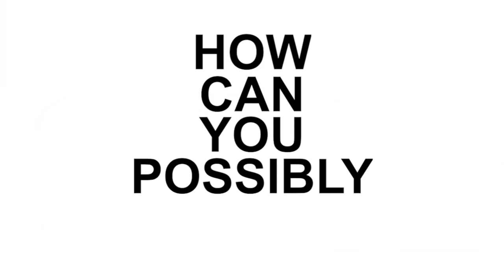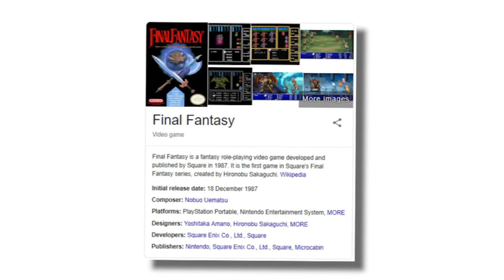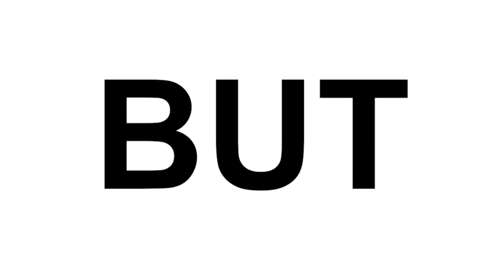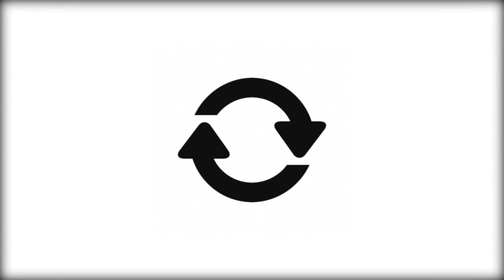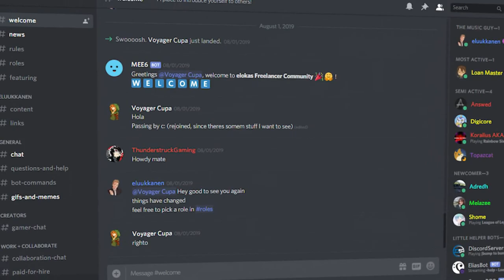Final Fantasy XII The Zodiac Age OST - From Uematsu to Sakimoto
Soundtrack review of Final Fantasy XII The Zodiac Age. How could the composer of the Music of Final Fantasy after Nobue Uematsu leaving Square Enix?
(Read more in the Description)

After Nobue Uematsu left  the Square Enix, a new composer had to take the role of Final Fantasy composer. They found a composer called Hitoshi Sakimoto, mostly known for making music for Final Fantasy Tactics and others smaller titles. Was Hitoshi Sakimoto able to live for the challenge when making music for Final Fantasy XII?

In this soundtrack review eluukkanen takes a look of history of Final Fantasy XII. Also we look at what the game is about and make a sort-of-a game review before discussing about the FFXII OST itself. Also as The Zodiac Age made a huge update on the original Final Fantasy XII PS2 soundtrack, we are going to compare old music to new ones. More Soundtrack reviews and video essee’s coming.

eluukkanen music soundtrack review looks into soundtracks from films and games. We look at the full history of the composing, we get to know the composer behind the soundtrack. Go and listen the soundtrack yourself after the video.

My name is Elias Luukkanen and I am a Finnish composer. I compose music for various projects. My passion is to make something new and thought-provoking. Music out of the mainstream.

Video By: Elias Luukkanen
Composer: HItoshi Sakimoto
Game: Final Fantasy XII: The Zodiac Age
Video Editor: TacticL